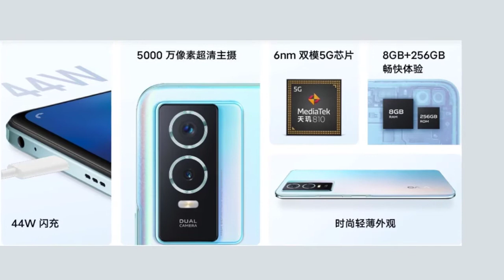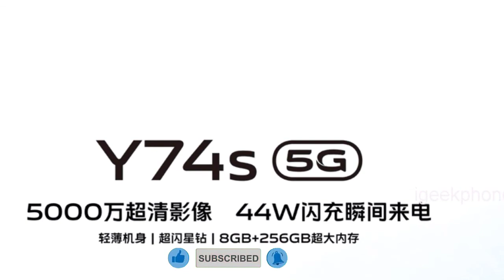سعر ومواصفات فيفو واي 74 اس 5 جي – vivo Y74s 5G رسميًا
تفاصيل vivo Y74s 5G،تفاصيل فيفو واي 74 اس 5 جي،جهاز vivo Y74s 5G،سعر vivo Y74s 5G،سعر فيفو واي 74 اس 5 جي،فيفو واي 74 اس 5 جي،مواصفات vivo Y74s 5G،مواصفات فيفو واي 74 اس 5 جي،هاتف vivo Y74s 5G،هاتف فيفو واي 74 اس 5 جي